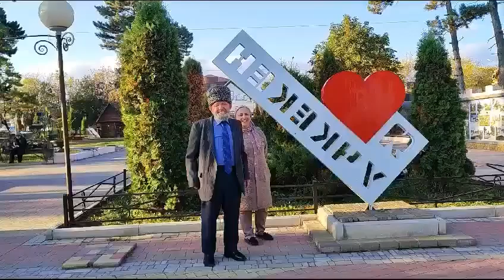Джуккаланы Биберт ийнар айтды! Машааллах эсли тамадагъа! Биберт Джуккаев: Карачаевские напевы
ТV "БАЙДЫМАТ +" Джуккаланы Биберт ийнар айтды! Машааллах эсли тамадагъа! Биберт Джуккаев: Карачаевские напевы бибертджуккаевпоёт къарачайлыла джуккаланыбибертджырлайды джашкъаумкъолтутады къарачайтил инарайтадыбиберткъарнашыбыз чамчыджуккаланыбиберт къарачайтил учкекениучкекенцы поётбибертджуккаев анатил къарачаймалкъартил гитчекъарачай джуккаланыбибертблакъызы къарачайинар ючкёкёнде @байдымат_кечерукова